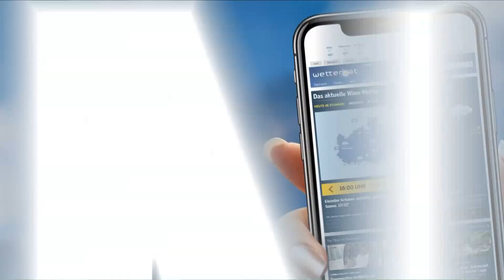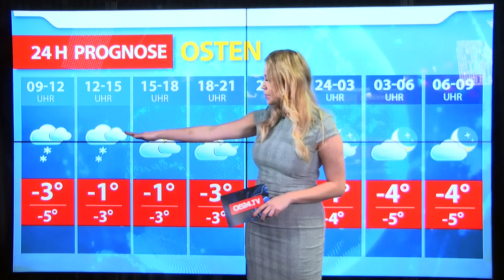Aktuelle Wetterprognose für Donnerstag (24.01.2019)